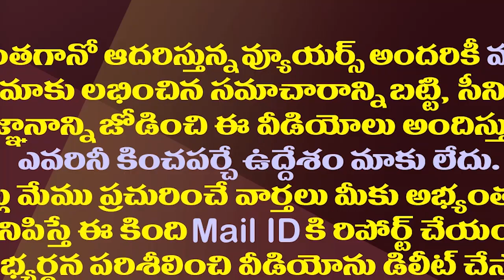ఈసారి తమ్మినేని సీతారామ్ దారెటు?| Tammineni Sitaram Is Likely To Contest As MP In Next Election